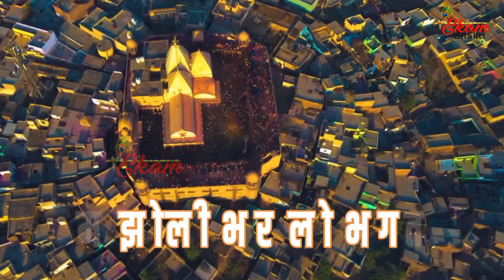तुम झोली भरलो भगतों रंग और गुलाल से | Superhit Special Holi Bhajan | Holi Bhajan Sukhjeet Singh Toni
➤ (और हमारे वॉट्स्ऐप ग्रुप में जुड़े )

Song : तुम झोली भरलो भगतों रंग और गुलाल से
Singer : Sukhjeet Singh Toni  (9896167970)
Lyrics : Traditional
Music & Video: Ekam Studio
Category: Hindi Devotional (Krishna Bhajan)